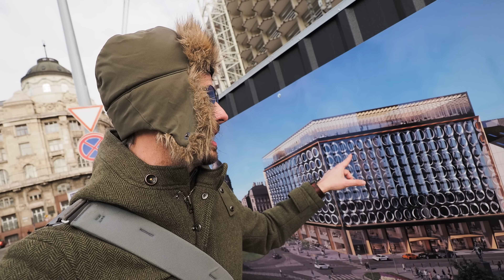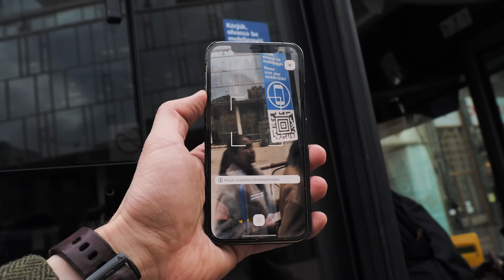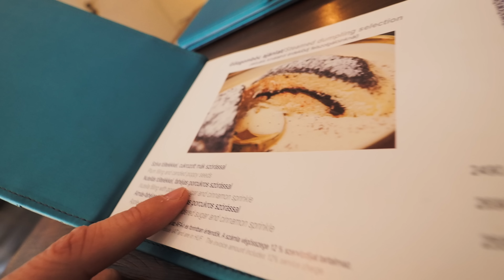BONTJÁK az ikonikus budapesti HOTELT!!